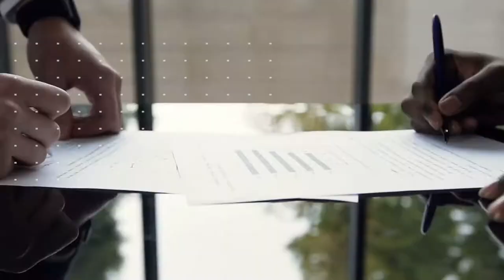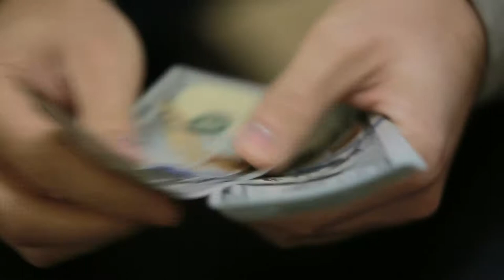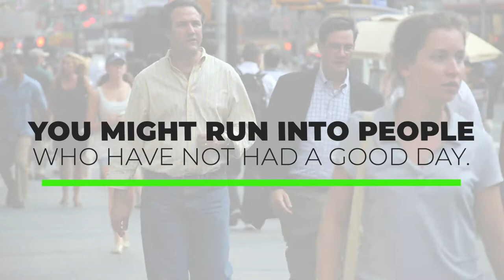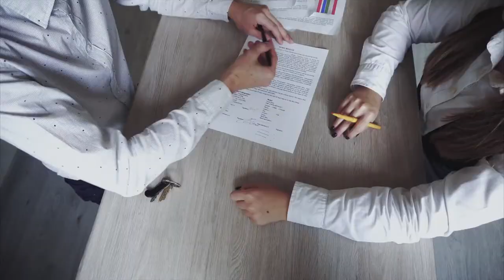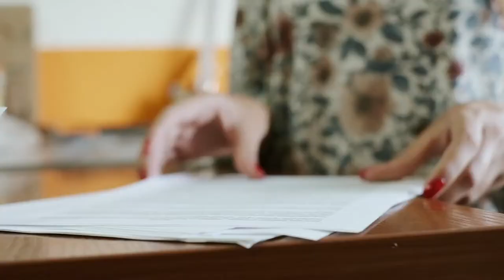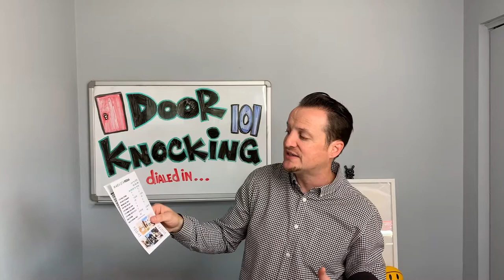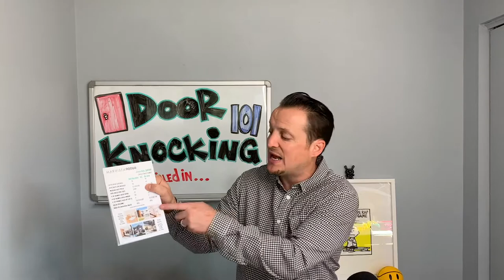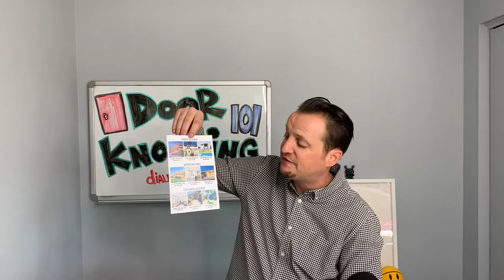Door Knocking 101: How to Prepare for Door Knocking [5 BEST WAYS]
Why do almost all realtors out there freak out when they hear "Door Knocking"? In this video, I will discuss 5 Door Knocking Tips and How to Prepare for Door Knocking. This is your Real Estate Door Knocking Guide 2020.

😷 Here are some LINKS and PHONE NUMBERS for assistance in this Pandemic. 😷

- California family, Governor has officially asked elders of age 65 & up to stay home. In an effort to support, I am providing an additional number to get volunteers and elders in need connect with each other

- If you want to volunteer and help out those in need or those affected by the outbreak, please text with your "zip code" and the word "Volunteer"

-Business Owners + Workers - You can get free, one-on-one counseling and support from the L.A. County Help Center during the COVID-19 emergency.

🤘 ABOUT ERIC HASS 🤘

Eric has been in the real estate business for 15 years and counting. Currently The Top Producing Agent at eXp Realty, Team Wolf Pack in Los Angeles, California. His areas of expertise are primarily ingrained within West of the 405 Freeway in Los Angeles providing value to the following neighborhoods: Mar Vista, Venice, Santa Monica, and Brentwood. Staying fully committed to his clients to get them the best value and ideal buyers for their homes!